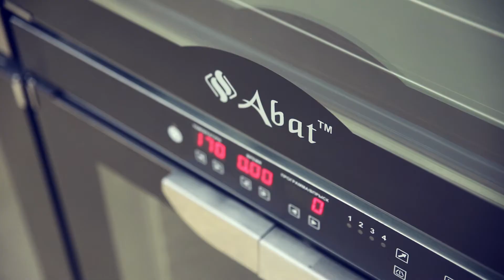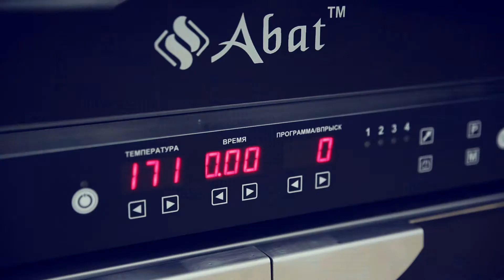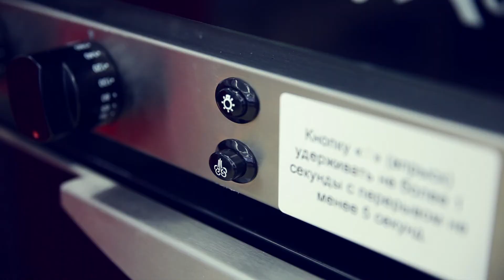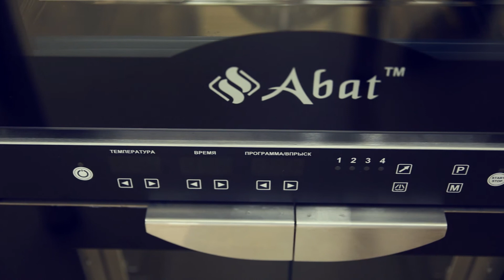Модельный ряд конвекционных печей ABAT